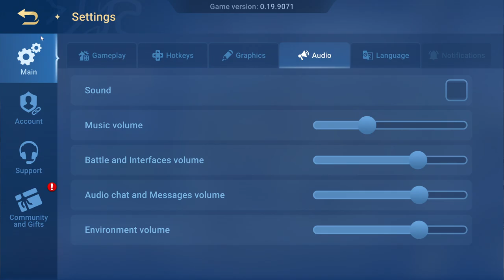League of Masters Auto Chess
GAME: League of Masters: Auto Chess
GENRE: Autobattler , Auto Chess
PLATFORM: Steam